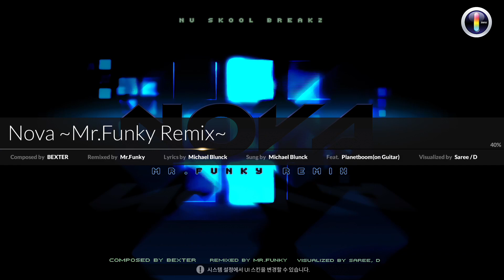DJMAX RESPECT Nova ~Mr.Funky Remix~ 4B HD (7)